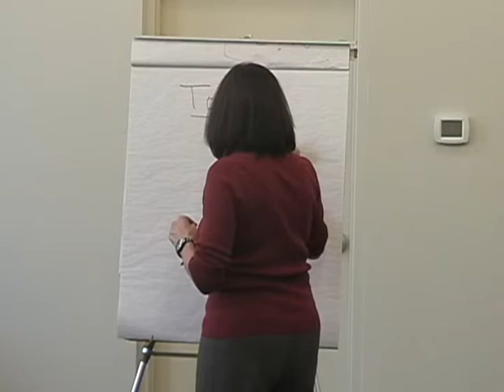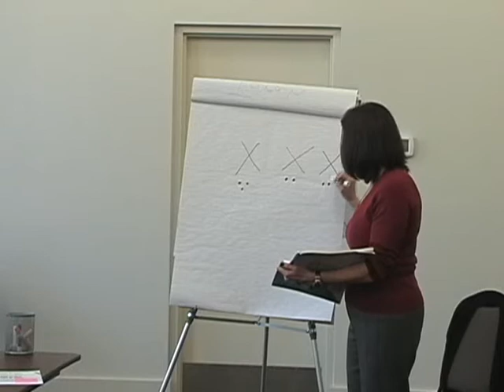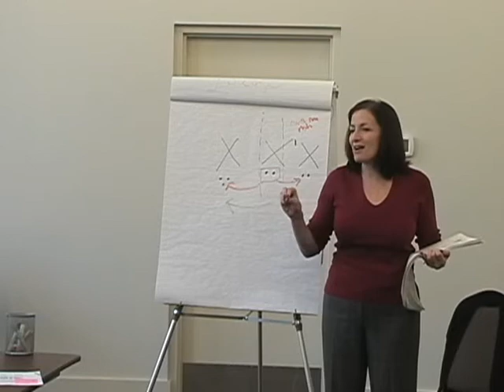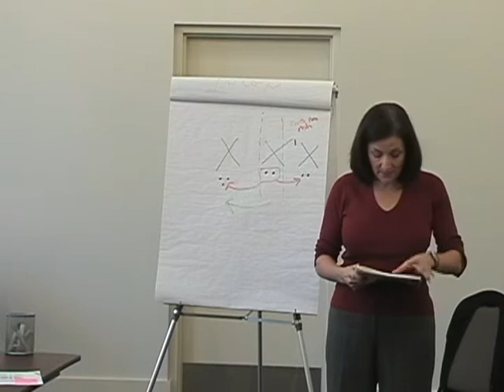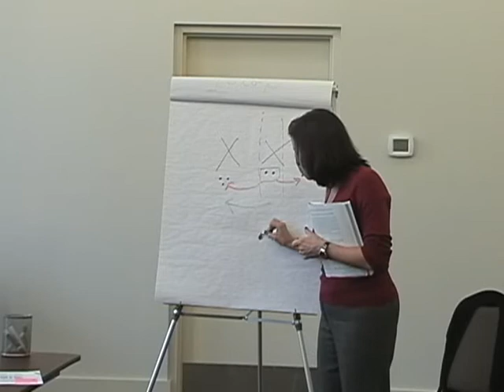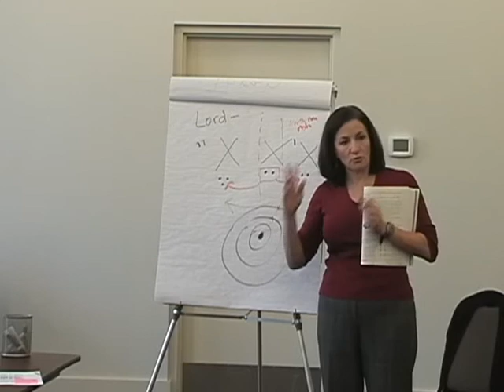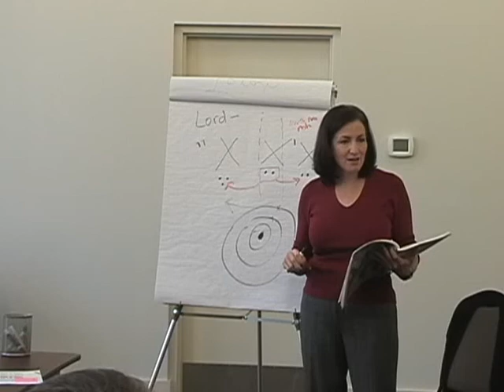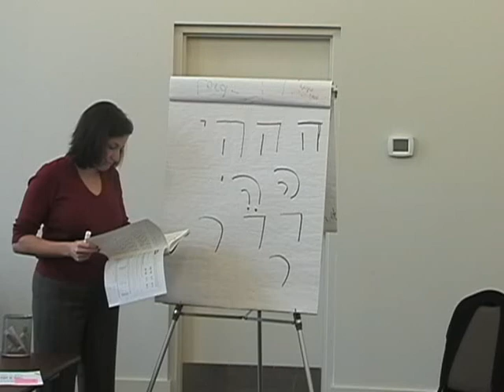Hebrew Literacy and Beyond Block 1 Class 3